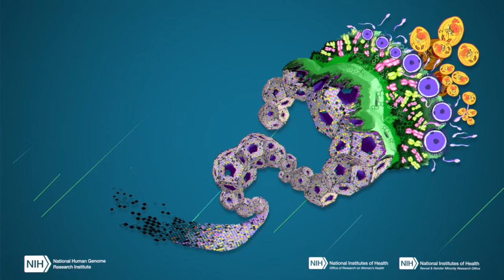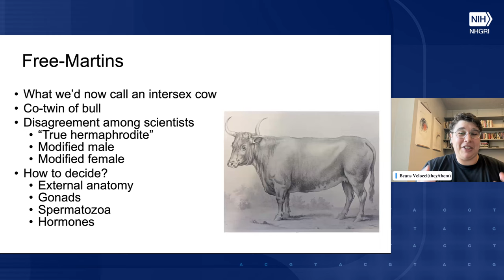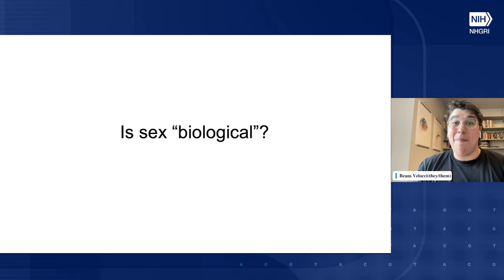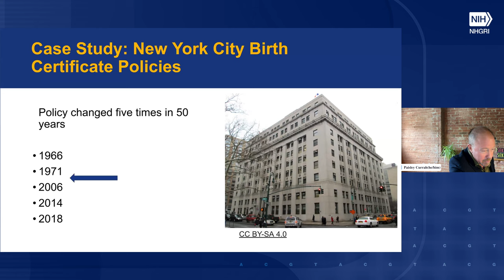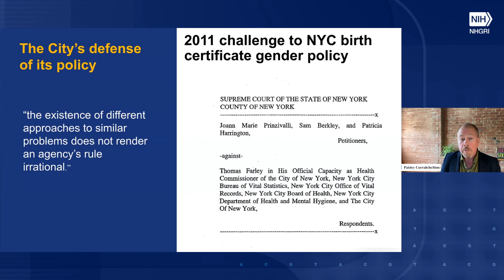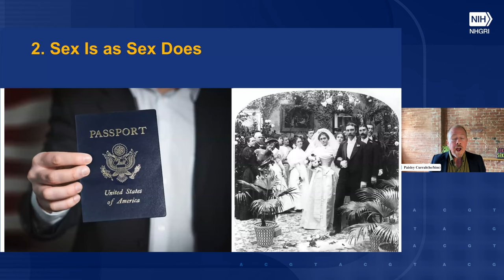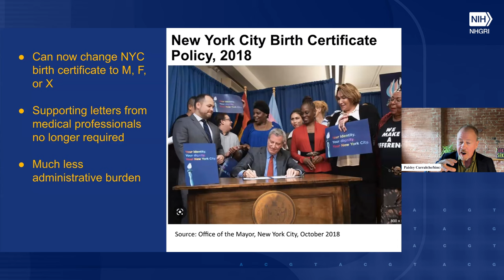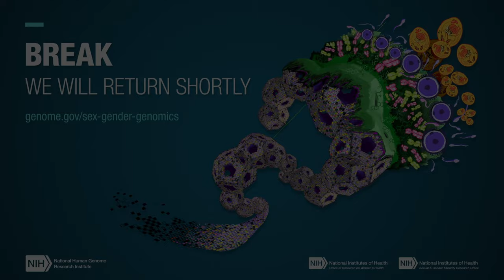Exploring the many dimensions of sex and gender in the genomics era (Day 1, Part 2 - First Half)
July 17-18, 2024 - This public two-day National Institutes of Health (NIH) symposium - Exploring the many dimensions of sex and gender in the genomics era: Clarifying complexities in light of social and genomic advances and their histories - is organized by the National Human Genome Research Institute (NHGRI), the Sexual and Gender Minority Research Office (SGMRO), and the Office of Research on Women’s Health (ORWH). It brings together experts from the biological and social sciences to clarify and contextualize – but not resolve - the complexities around sex, gender, and genomics by considering them in their scientific, ethical, and historical contexts. These interdisciplinary conversations will aid scientists, policymakers, and the public in understanding the many dimensions of sex and sex characteristics and their relationships with gender.

Part 2: The history of sex categorization and the genome

Moderator:
Cassius Adair, Ph.D., The New School, New York City

Panelists:
Beans Velocci, Ph.D., University of Pennsylvania
Paisley Currah, Ph.D., Brooklyn College and the Graduate Center of the City University of New York

Chapters:
00:00 - Start (Cassius Adair)
02:35 - Emphasis on Variable: A History of Sex in Biological Science (Beans Velocci)
29:30 - Contradictions in Legal Definitions of Sex (Paisley Currah)
57:36 - Discussion Q&A